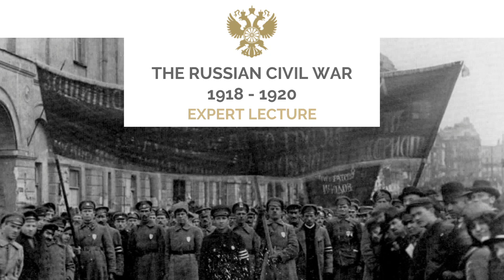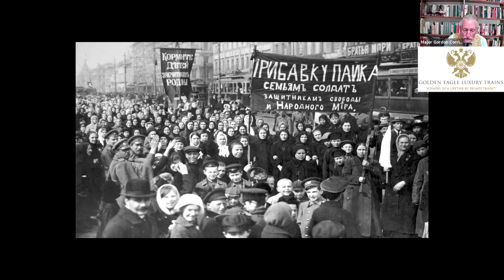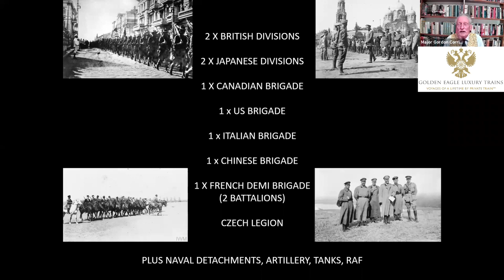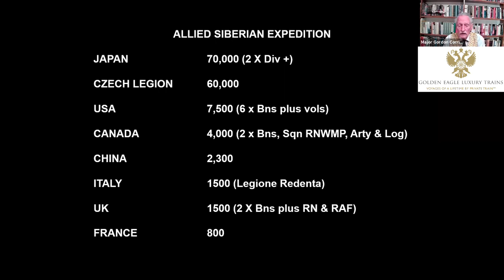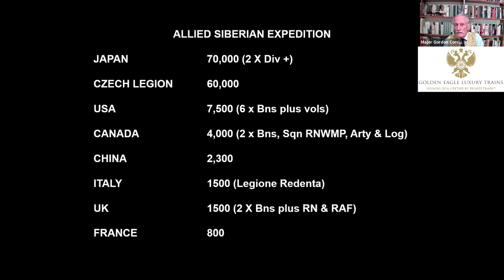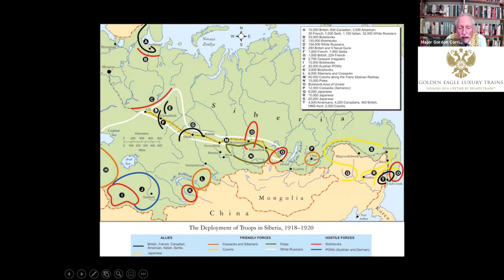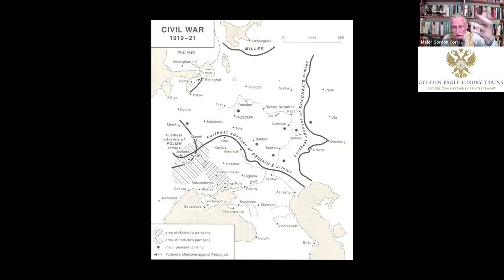The Russian Civil War (1918-1920) by Major Gordon Corrigan MBE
The ‘October’ revolution in 1917 swept Kerensky’s moderates away and allowed the Bolsheviks to seize power. The result was conflict between the ‘White Russians’, a mix of monarchists, democrats, socialists, power brokers, nationalists and mercenaries, supported by British and American troops and their allies, and the ‘Reds’ in a bloody civil war that killed half a million people.

Major Gordon Corrigan MBE retells one of the most explosive political events of the twentieth century in this fascinating lecture.

If you missed Major Corrigan's earlier presentation on The Romanov Dynasty, it is available to watch back here;
It sets the scene perfectly for the presentation on The Russian Civil War.

Host: Natasha Baker (Marketing Manager, Golden Eagle Luxury Trains)
Guest Lecturer: Major Gordon Corrigan MBE (gordoncorrigan.com)